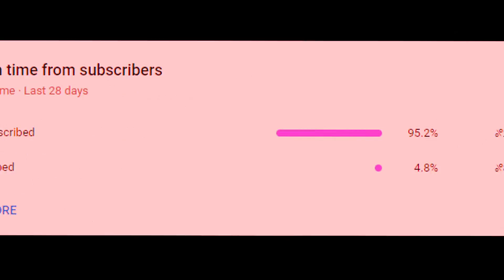This WEAPON Is ACTUALLY DECENT...🫢 | Shinobi Life 2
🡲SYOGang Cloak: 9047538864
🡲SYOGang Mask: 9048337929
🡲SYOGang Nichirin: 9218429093